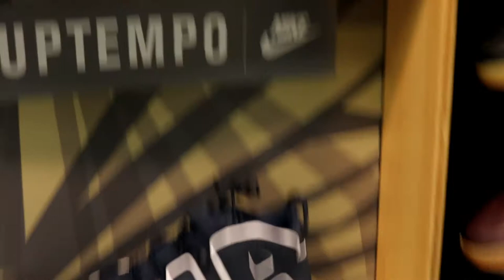White Marsh Mall Vlog With Lite Pick Up